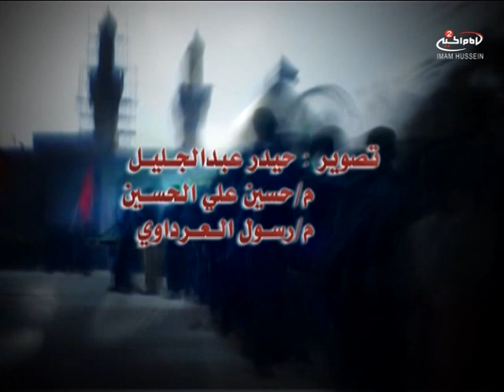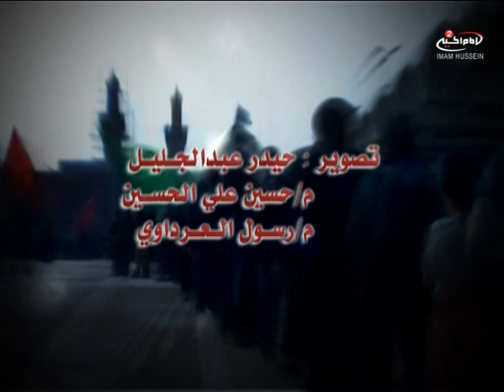خدام الحسين الشيخ كمال معاش 2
برنامج نحنو خدام الحسين
9.04906

Nilesat
Frequency: 11179
Polarization: Vertical
SymbolRate: 27500
Fec: 3/4

Galaxy 19
Frequency: 11929
Polarization: Vertical
SymbolRate: 22000
Fec: 3/4